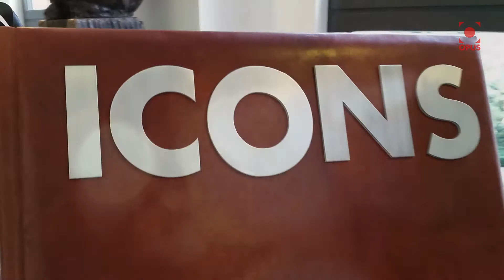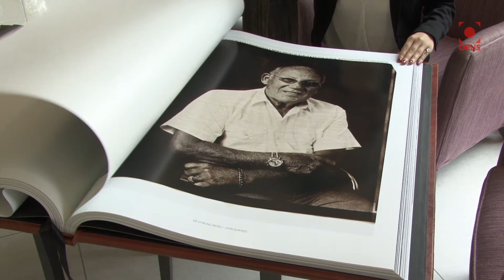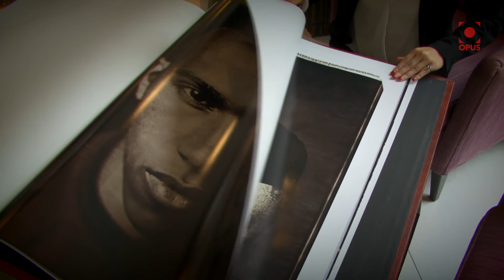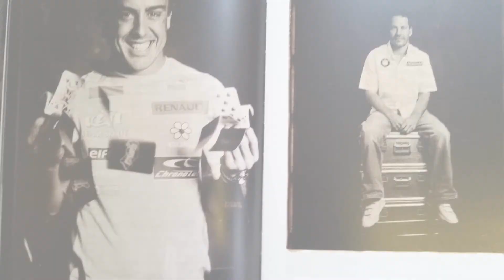ICONS - The World's Largest Book of Photographic Portraiture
DescriptionThe largest book of portraits in the world (27 inches x 37 inches)

Weighing over 30KG

ICONS – The Titan is a special strictly limited edition of just 25
hand-made and bound by an award winning binder in England

Featuring stunning images the same size as the original prints from the Polaroid Land Camera

Featuring:

Arsène Wenger

    Bernie Ecclestone
    Bob Geldof
    Bob Wilson
    Cesc Fabregas
    Cristiano Ronaldo
    Gareth Bale
    Helena Bonham Carter
    Jerry Hall
    Jerry Rice
    Jim Kerr
    Joe Montana
    Joe Namath
    John McEnroe
    John Surtees
    Johnny Wilkinson
    Kate Moss
    Lewis Hamilton
    Michael Schumacher
    Naomi Campbell
    Neil Lennon
    Niki Lauda
    Niko Rosburg
    Rafael Nadal
    Robin Van Persie
    Roger Federer
    Rosmund Pike
    Ryan Giggs
    Sachin Tendulkar
    Sarah, Duchess of York
        Sir Alex Ferguson
        Sir Jackie Stewart
        Sir Stirling Moss
        Theo Walcott
        Thierry Henry
        Tim Burton
        Tom Brady
        Tracey Emin
        Vivienne Westwood
        Wayne Rooney